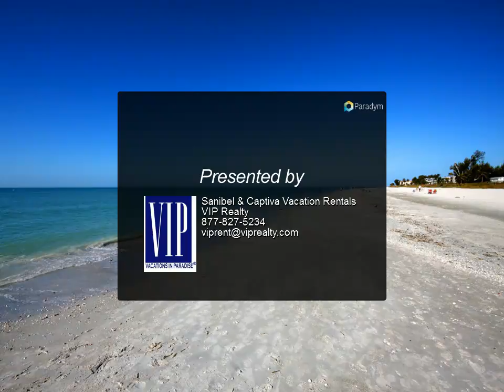Pointe Santo C-44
1 bed, 1.00 bath

This very nice 1 bedroom 1 bath condo was recently remodeled. A fourth floor unit with access to a sundeck. You just can't get a better view! Pointe Santo is a beautifully landscaped property centered around a peaceful lagoon on the Gulf of Mexico.

Wireless internet connection is now available at Pointe Santo and ethernet connections are located in the Clubhouse.

Sanibel & Captiva Vacation Rentals
VIP Realty